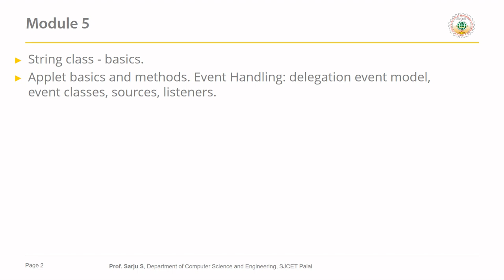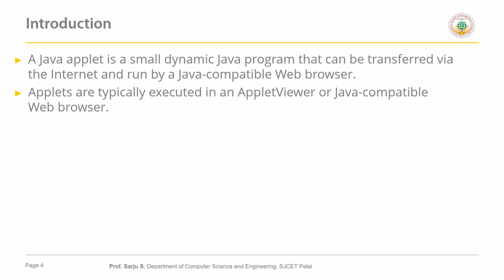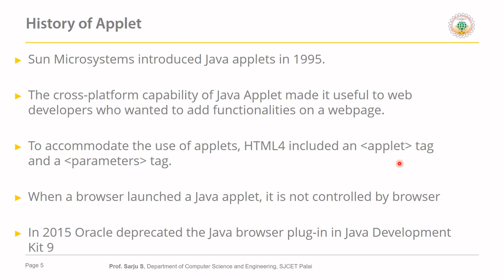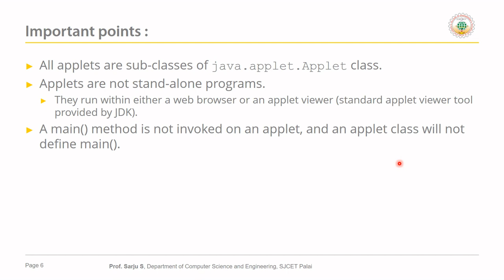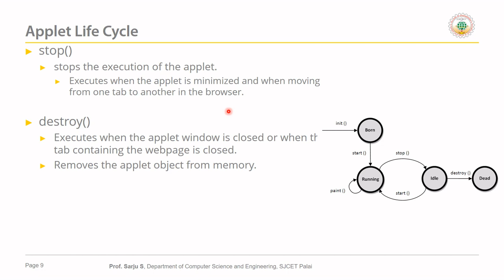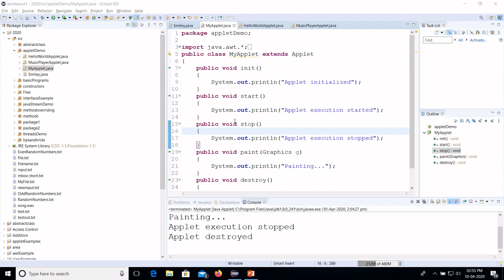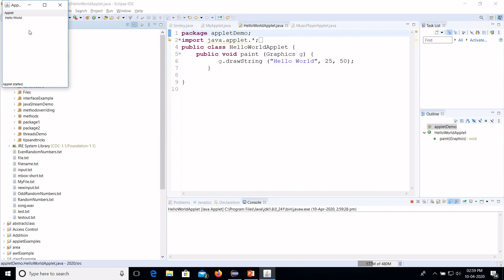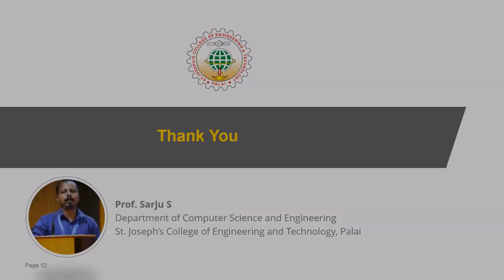CS206 l OODP Module 5 - Part 1 l Java Applet Basics l KTU l S4 l 2020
This lecture is part of fifth module in the course CS206 - Object Oriented Design and Programming by Kerala Technological University for fourth semester B.Tech Computer Science and Engineering. Here the discussion is about the topic JAVA Applet Basics